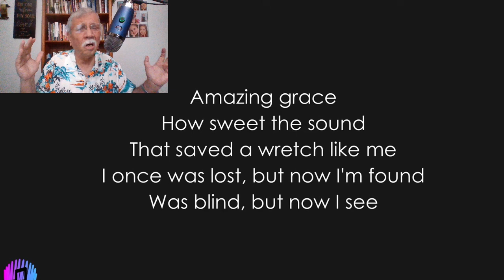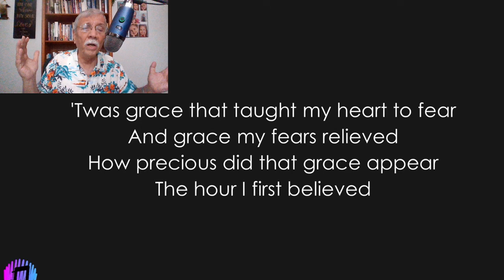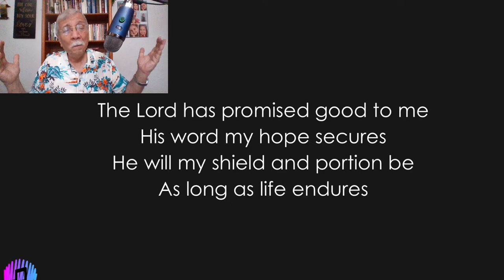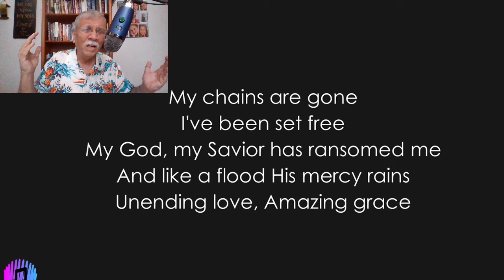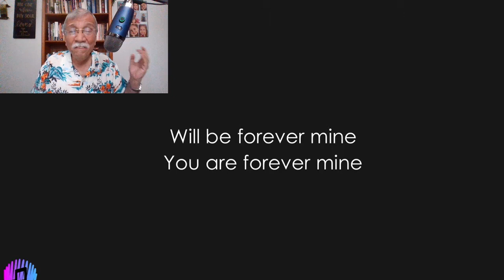Amazing Grace My Chains Are Gone - (Sing Along)